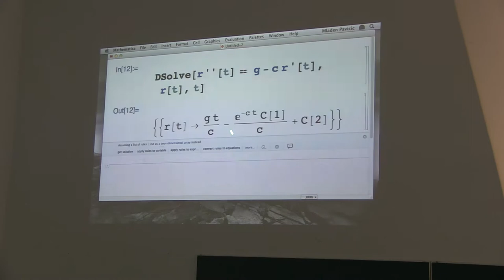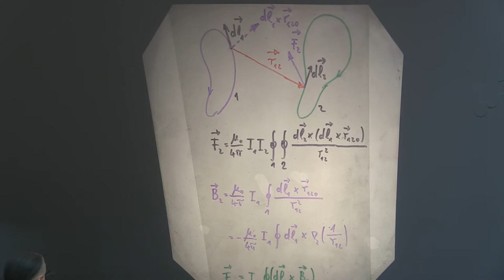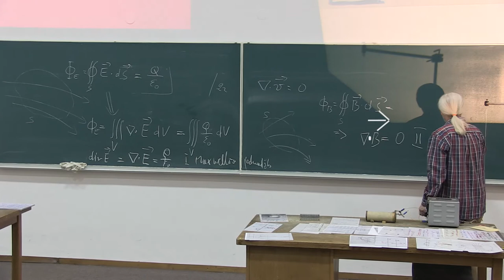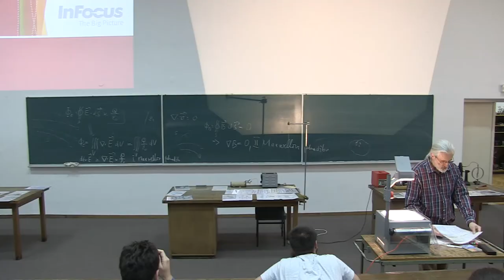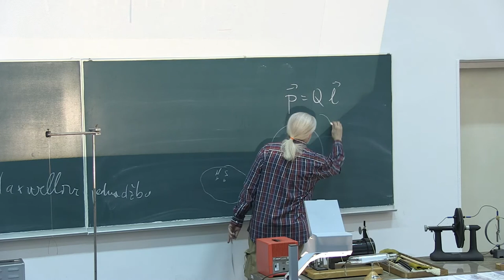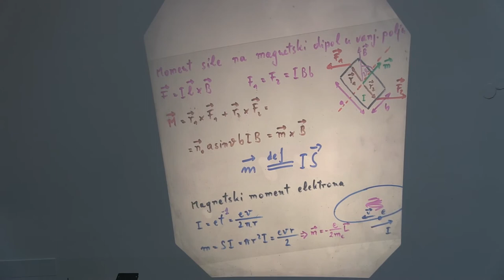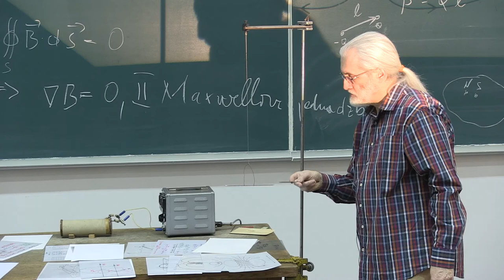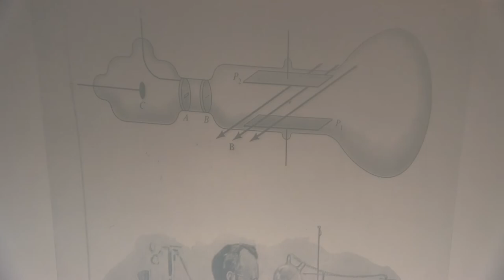Prof. Mladen Pavicic, Predavanja iz fizike, 2014-11-2, Sveuciliste u Zagrebu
Predavanja iz fizike za studente 1. godine (2. semestar) sk. god. 2013/14 Gradjevinskog fakulteta Sveucilista u Zagrebu, Hrvatska (11. predavanje, 2. sat, ELEKTROMAGNETIZAM: TEORIJA: magnetska indukcija i polje, struje kao izvori magnetskih polja, Biot-Savart-ov zakon, Amperov zakon, divergencija polja, II Maxwellova jednadzakonzba, elektricna i magnetska polja u materijalima, dipoli, dipolni moment, polarizacija dielektrikuma, elektricna susceptibilnost, relativna dielektricna konstanta, dielektricni pomak, magnetski dipol, magnetski moment, magnetizacija, magnetska susceptibilnost, relativna magnetska permeabilnost, feromagnetici, paramagnetici, dijamagnetici, histereza, Weissove domene, demagnetizacija, katodna cijev, magnetska leca, elektronski mikroskop; EKSPERIMENTI: rezanje magneta, magnetizacija i demagnetizacija celicnih igala, silnice unutar solenoida, silnice oko magneta, silnice oko struje). Predavac: Prof. Mladen Pavicic, redoviti profesor u trajnom zvanju, procelnik Katedre za fiziku. Lectures in Physics given (in Croatian) to students (1st year, 2nd term, year 2014) at the Faculty of Civil Engineering, University of Zagreb, Croatia (11th lecture, part 2, Electromagnetism). Lecturer: Prof. Mladen Pavicic, Full Professor, Head of the Physics Chair.